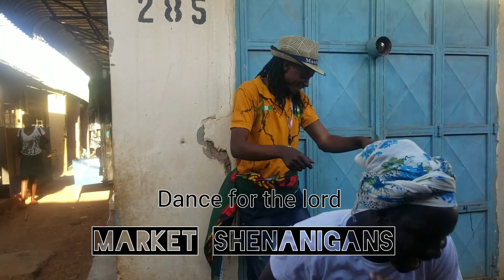Street food in Africa.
Hey there here is  one for the town. Chipata zambia street food .this is not all ,its some and am excited for part 2 coming in a bit
Let me know what other food you would want to see and what other content you would want see.

Outro:
Song:African Girl
Artist:Naomi Wachira
Album:African Girl
Licensed to YouTube byTuneCore (on behalf of Naomi Wachira); Abramus Digital, TuneCore Publishing, CD Baby Sync Publishing, LatinAutor, and 8 music rights societies

Video editors:YouCut
Camera A7